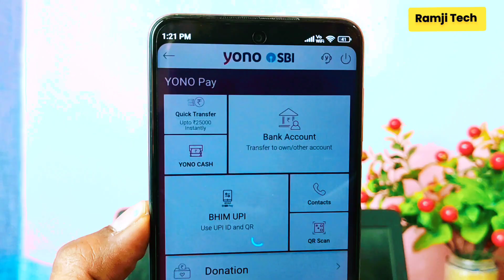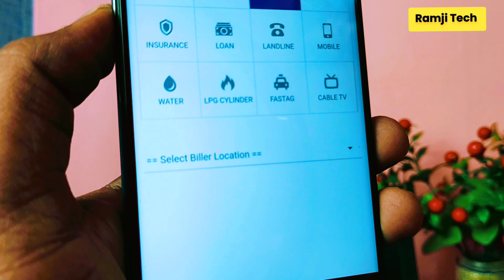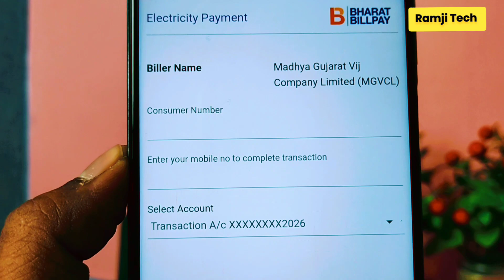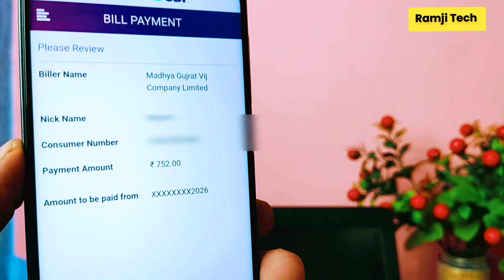एसबीआई योनो लाइट से बिजली बिल कैसे भरे || How to pay electricity bill online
ramjitechnical Ramji Technical me Aapka swagat hai ..ramjitechnical Bijali Ka Bill Yono lite sbi से electricity bill payment करना सीखें | Yono lite sbi electricity bill payment | एसबीआई योनो लाइट से बिजली बिल कैसे भरे |how to pay electricity bill online by ramji tech @ramjitechnical

Es video me maine aapse Bijali bill ke bare me baat ki hai aur aaj main aapko Bijali ka bill kaise bhare yono app se eske bare me bataunga...keep watching untill end..

About us - Ramji Tech ek youtube channel hai jahan par aapko tehnological video dekhne ko milete hain .Topics - Computer , Internet , Network etc